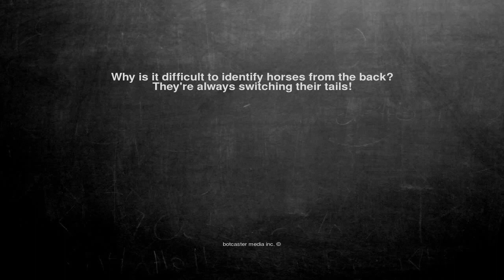Ok, here is the joke. Why is it difficult to identify horses f...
Why is it difficult to identify horses from the back?
They're always switching their tails!